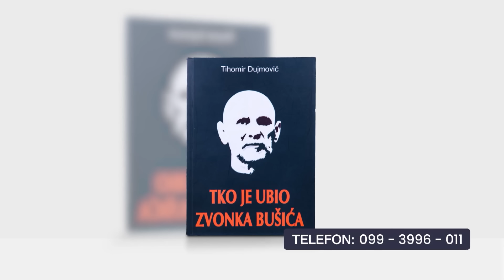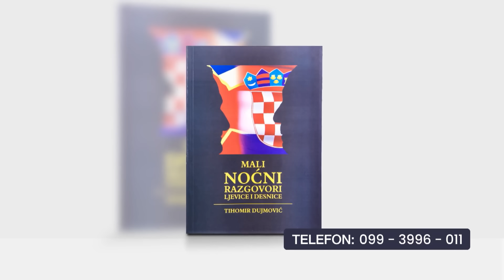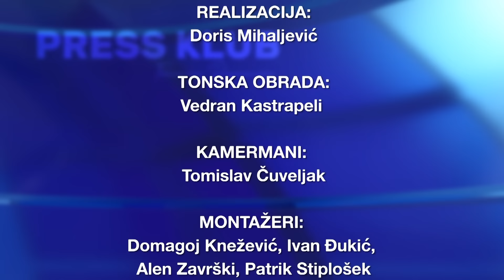PRESS KLUB - TIHOMIRA DUJMOVIĆA - KOMENTARI TJEDNA HEBRANGA, MARIJAČIĆA I DIJANOVIĆA (25.4.2024.)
PODRŽITE NAŠ NEOVISNI RAD I DONIRAJTE UZ NAVOĐENJE:
Z1 - DONACIJA
Primatelj: Z1 televizija d.o.o.
Banka: Hrvatska poštanska banka d.d. Jurišićeva 4, 10000 Zagreb, Hrvatska
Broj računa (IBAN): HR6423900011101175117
SWIFT (BIC): HPBZHR2X
Model: 00; Poziv na broj: 2024
Hvala vam na svakoj potpori!